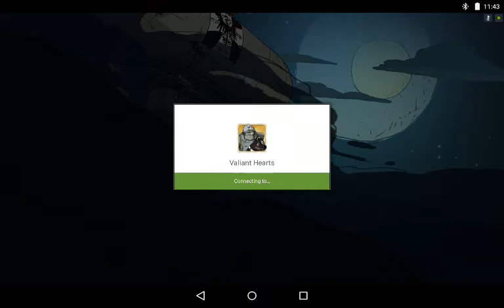2 - Valiant Hearts - French taxi drivers - nVidia Shield Tablet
Valiant Hearts is a puzzle-based game which takes place across the course of The Great War, putting players in the role of four characters; the Frenchman Emile, his German son-in-law Karl, American soldier Freddie, and Belgian nurse Anna. The game is comprised into four chapters split into several sections, with each section requiring the player to clear an objective in order to progress through the story, most of which generally involve solving puzzles by obtaining certain items needed for the situation. Other sections include wartime segments requiring the player to survive heavy gunfire, stealth sections where the player must avoid being detected by enemies, and rhythmic car chase sections set to classic songs. Each character is able to interact with objects, perform a melee attack to knock out guards or smash through debris, and aim and throw projectile objects such as bricks or grenades. There are also some traits unique to each character. Emile has a shovel which lets him dig through soft ground, Freddie carries shears which can be used to cut through barbed wire, and Anna is able to treat patients for injuries, which requires the player to press buttons with precise timing. Additionally, players can issue various commands to a dog named Walt, who is able to squeeze into small areas, hold onto and fetch certain items, activate switches, and move around without being suspected by the enemy. The game features optional collectible items hidden in each segment, facts about the real-life war that are unlocked as the game progresses, and a hint system the player can use if they are stuck on a section for a certain amount of time.